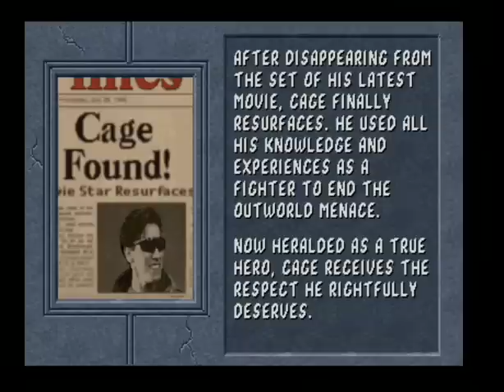Midway Arcade Treasures - Mortal Kombat 2 - Johnny Cage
MAT was supposed to be have arcade perfect ports of Mortal Kombat 2 and 3. The PS2 and XBOX have all the firepower to make this possible, unfortunately it was not the case. What we got instead is an emulated version of the arcade roms, which is cool... but the problem is that the emulation is not perfect. Main issues: speed - the games runs way faster than the original arcade game. This is an issue for botht he PS2 and the XBOX versions. Sound: sound quality seems to be a bit lower than the original, and it cuts out at times (ending credits etc.) Shadows: these are flickering or absen on some of the stages entirely. Fighting Smoke? - you cannot do it in this version as the start buttons are assigned to the menu.
I'm getting my ass handed to me during this run a couple of times which I blame mainly on the PS2 controller :) - that D-Pad is just useless with Mortal Kombat - i recommend the Xbox version&controller instead.